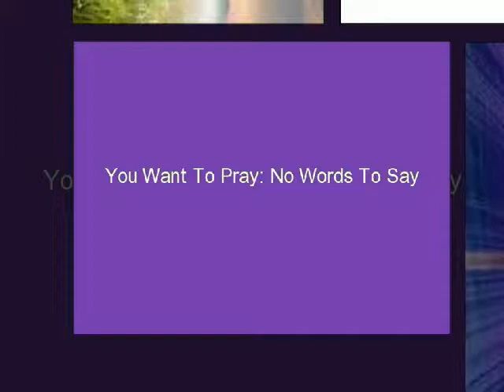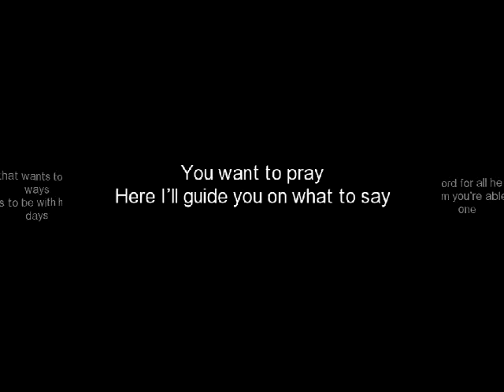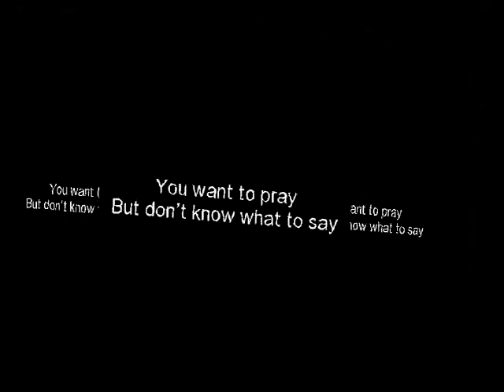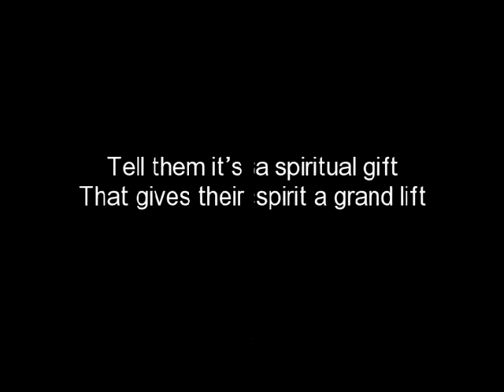YouWantToPray.MusicVideos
MultiMedia Poetry- Christian Music, Images, & Poetry

Poetry topic including God, spirit, nature, grace, love, relationships, trials
and tribulation, recovery, life, peacefulness, creation, family, & motivation